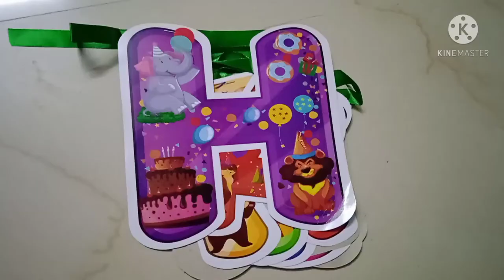Simple Birthday decoration ideas at home!! How to decorate on Birthday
Hi

In this video i am sharing on how to decorate Birthday or Anniversary with simple yet elegant ways.

Hope this will help you & you will enjoy